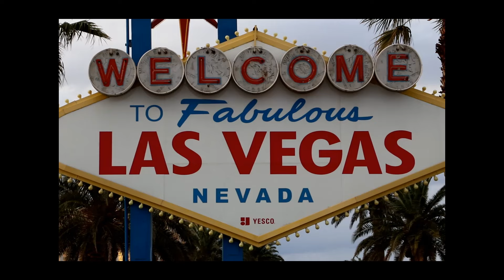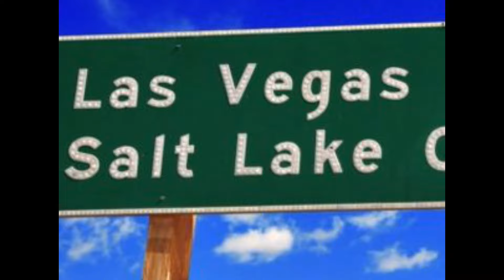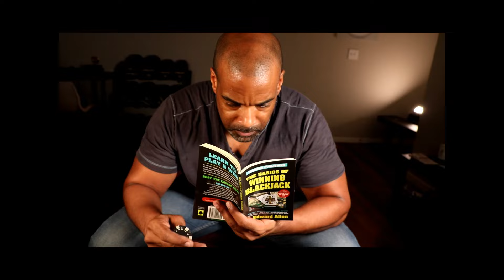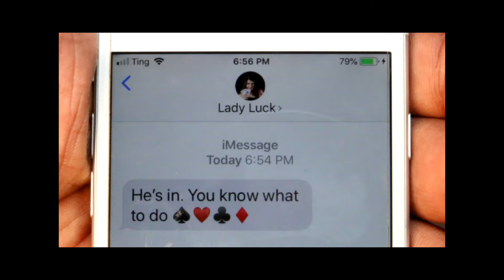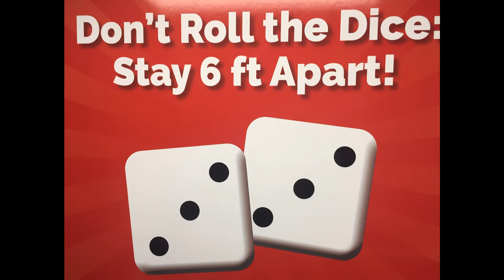My Gambling Addiction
I took on Lady Luck...and lost.